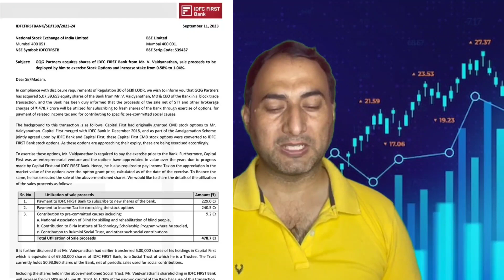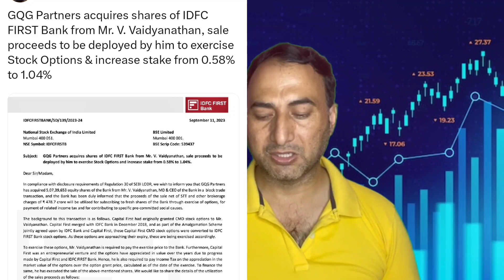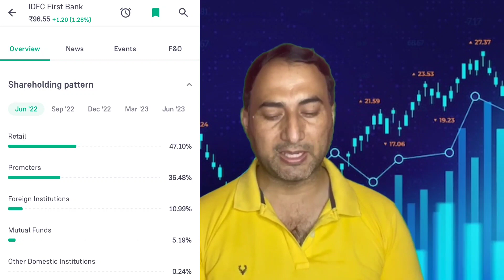IDFC First Bank Ltd Share Latest News Today